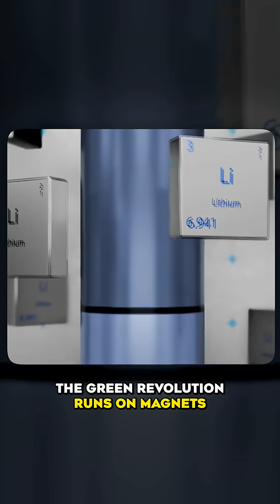WHY TESLA WILL COST $10,000 MORE (China’s Rare Earth Tax)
Your EV motor and smartphone are controlled by China's rare earth monopoly. When Beijing restricts exports, prices for crucial minerals spike 400%, directly increasing the cost of electric vehicles and all modern electronics. This is how the Resource Cold War hits your wallet. Are we too late to break this chokehold?